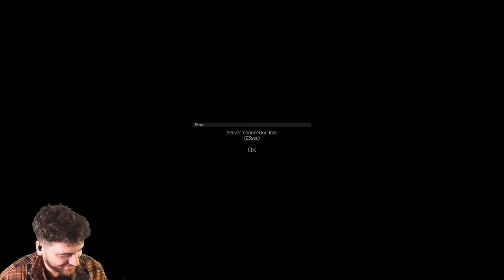0 Rubles in Tarkov. Again.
OmidLive returns to Escape From Tarkov. Yet again, he is left without rubles, loot, or women. Can he still feel alive in a "dead" game.

0:00 0 Rubles in Tarkov. Again.
2:53 Zero To Hero
4:05 Less than Zero To Hero
9:02 Absolute State of Tarkov
9:36 Tarkov Players Feel Nothing
11:55 Return of the Rat